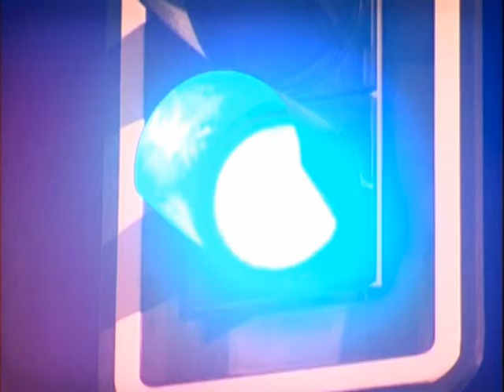EL CLUB DE LA BUENA GENTE - 21/04/2017 // BLQ. 2